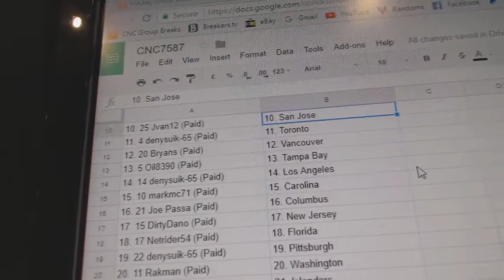Team Randoms - C&C GB #7587